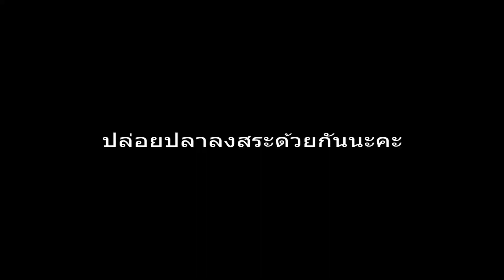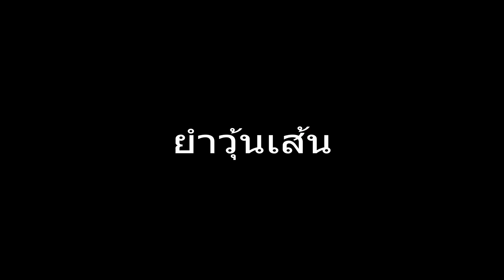ปล่อยปลา#ยำวุ้นเส้นแบบบ้านๆ